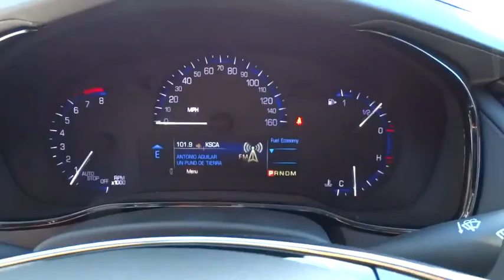2016 Cadillac CTS Sedan Los Angeles, Woodland, Beverly Hills, Thousand Oaks, Van Nuys, CA 860752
2016 Cadillac CTS Sedan
2016 Cadillac CTS Sedan Luxury Collection RWD - Stock#: 860752 - VIN#: 1G6AR5SS7G0149282